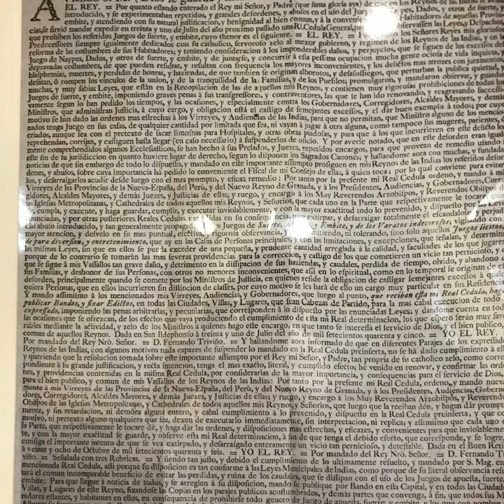LOTERÍA NACIONAL DE MÉXICO TURISMO CDMX ORGULLO MÉXICO FUNDADOR LIC. DELFINO CORNEJO TORRES